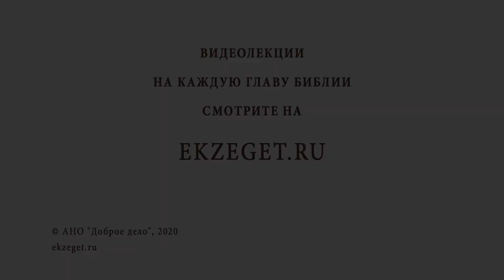Можно ли православному играть на бирже? Библия отвечает. Священник Стахий Колотвин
В сегодняшнем видео священник Стахий Колотвин  отвечает на вопрос: «Можно ли православному играть на бирже?»

🔸Наказание за грехопадение.
🔸Необходимость трудиться в поте лица.
🔸Общедоступность брокерских приложений.
🔸Порабощенность.
🔸Труд во славу Божию